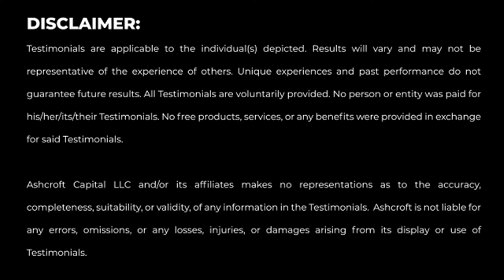Sal Aldrett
Testimonials are applicable to the individual(s) depicted. Results will vary and may not be representative of the experience of others. Unique experiences and past performance do not guarantee future results. All Testimonials are voluntarily provided. No person or entity was paid for his/her/its/their Testimonials. No free products, services, or any benefits were provided in exchange for said Testimonials.